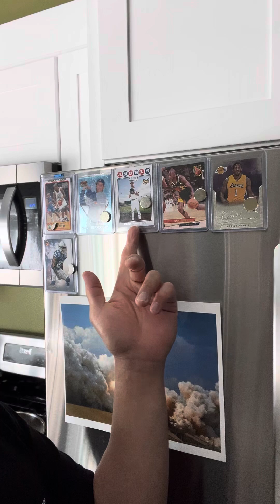Protect your time and your health. Your 2 most important commodities in life. Don’t drink & smoke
Protect your health and time